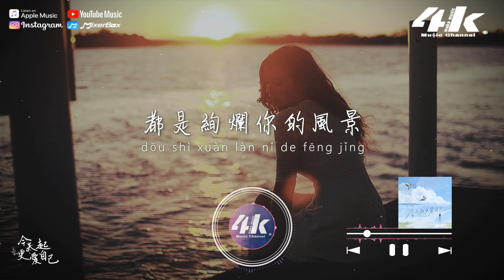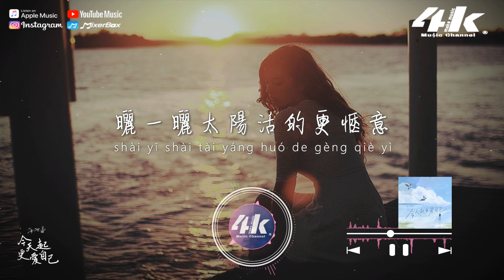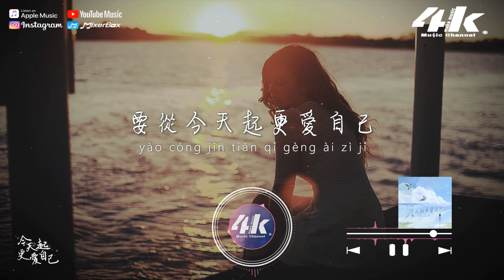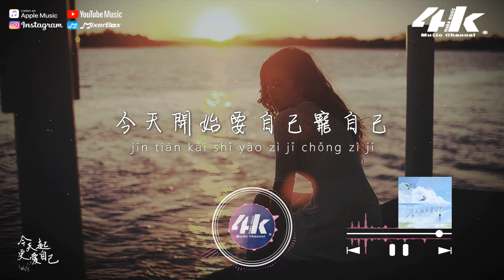阮妍霏 - 今天起更愛自己『要從今天起更愛自己，做想做的事 讓自己開心。』【高音質|動態歌詞Lyrics】♫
►4KMusicMake◀

如果天空收回了天晴
那就去淋一場雨
看過的晝夜途徑的雲泥
都是絢爛你的風景

也許世界不總是心懷善意
可是善良從未缺席
不是努力就有好結局
如今這個你就很了不起

要從今天起更愛自己
看花看雲看星星
做想做的事讓自己開心
不再受委屈

今天開始要自己寵自己
累了就休息
曬一曬太陽活的更愜意
讓受過的傷全都自癒

看花看雲看星星
不再受委屈

看花看雲看星星
不再受委屈

/音樂製作/
演唱 : 阮妍霏
作詞 : 十二兄 作曲 : 言屹
編曲 : 成力進 吉他 : 成力進
製作人 : 馮疇锜@Jump Studio
混音/母帶 : 阿劫Kalpa
推廣 : 柒柒@大醬音樂/瓦子@大醬音樂
商務統籌 : 張偉瀚@大醬音樂
OP/SP : 廣州大醬文化發展有限公司

/影像製作/
場景 : 寧靜
格式 : 1080pHD.60hz
製作 : 4K Music Make
封面設計 : 4K Music Make
Artwork by : Kiara Rose
00:00 今天起更愛自己
01:05 ​(Refrain) 要從今天起更愛自己